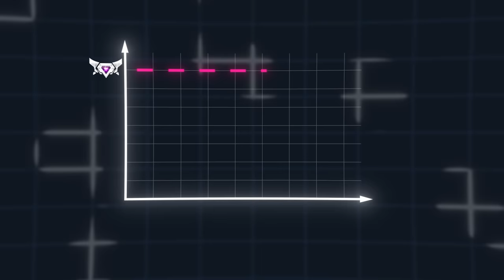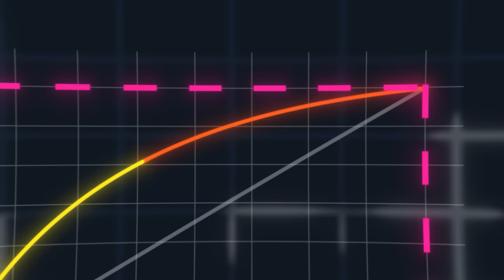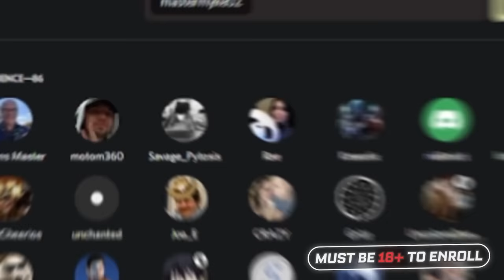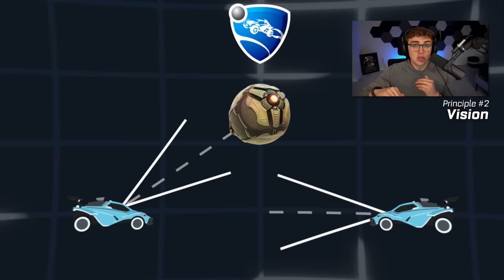How ANYONE Can Get Champ in 30 Days... ROCKET LEAGUE **Beginners Start Here**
In this beginner Rocket League guide, I cover how anyone can get CHAMP in 30 days. This is my training protocol that anyone can follow to get Champ in 30 days

Do you,
Luke

⏱️Timestamps:
Intro - 0:00
Principle #1 - 2:47
Principle #2 - 4:15
Principle #3  - 5:53
Principle #4 - 7:08
Must-Have Mechanics - 9:11